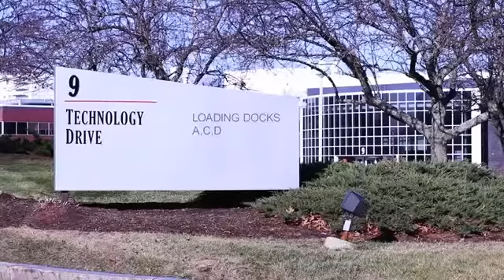Best Expansion Award